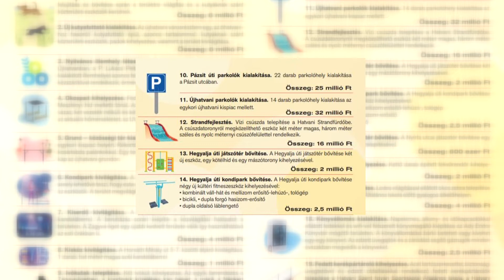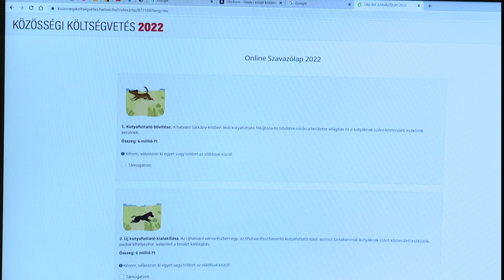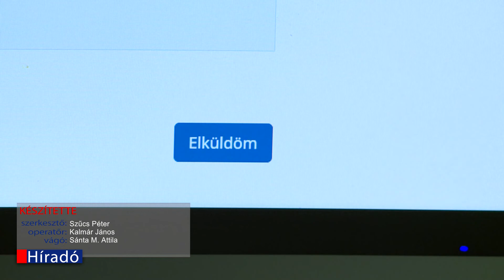Elindult az idei közösségi költségvetés